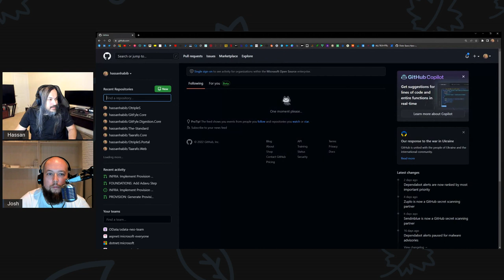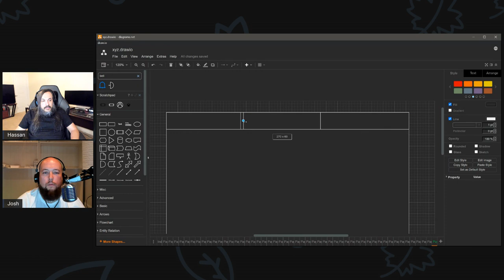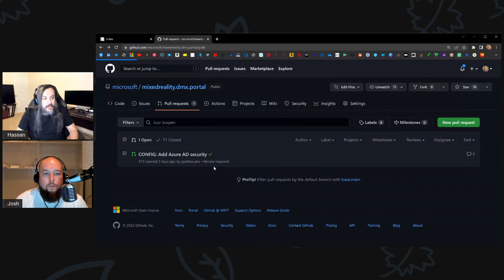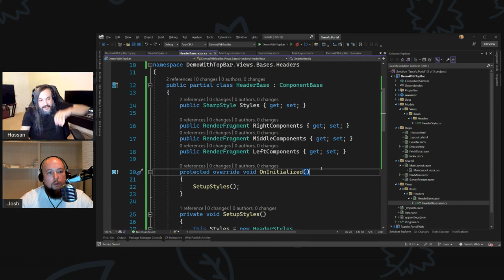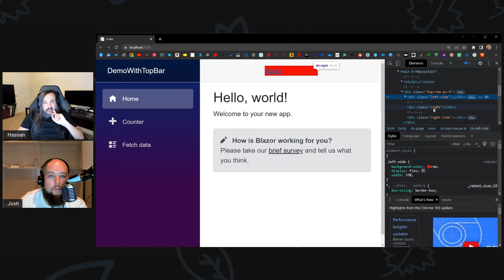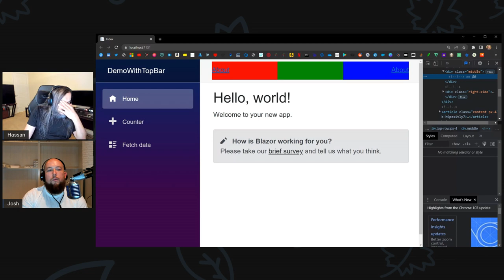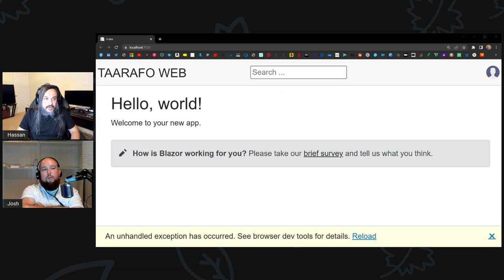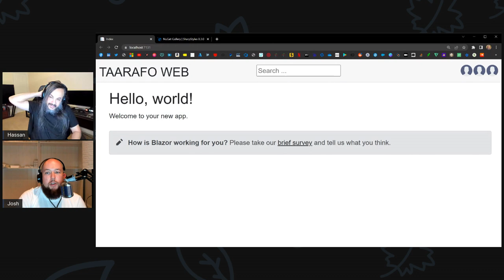EFS041: Implementing Main Page Headers in Blazor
In this session, Josh and I are back again to continue building a decentralizaed social media platform in the open-source space. This session in particular we will be discussing, designing and implementing a main page header in Blazor using SharpStyles.